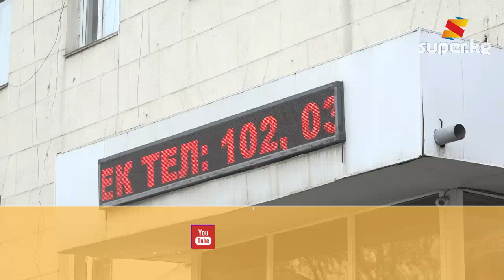Бишкек ШИИББи: "Жалдагы үрөй учурган мушташка шектүүлөр көрсөтмө берүүдөн баш тартышууда"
Бүгүн, 6-сентябрда Бишкек ШИИББинде  Бишкектин Жал кичи районундагы үрөй учурган мушташка шектүүлөрдүн милицияга келгендиги боюнча маалымат жыйын болуп өттү.